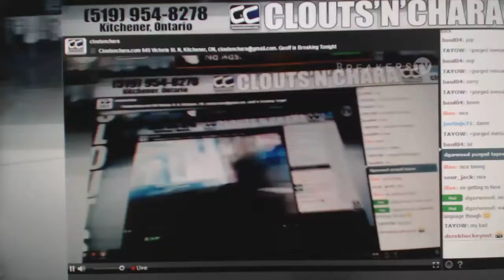C&C GB#6258 - Multi Randoms